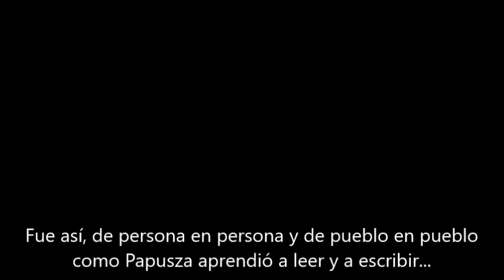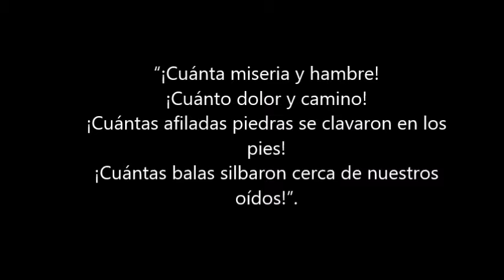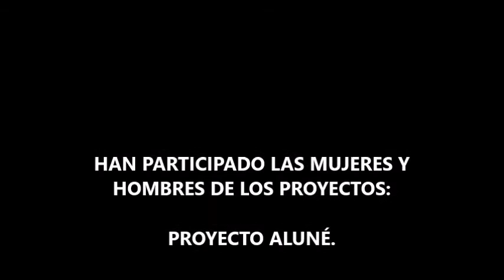Papusza y Barró. La poetisa gitana que simboliza el valor de la inclusión e igualdad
Homenaje de hombres y mujeres gitanas de Asociación Barró a la poetisa gitana Papusza, para reivindicar el valor la cultura gitana y la igualdad.